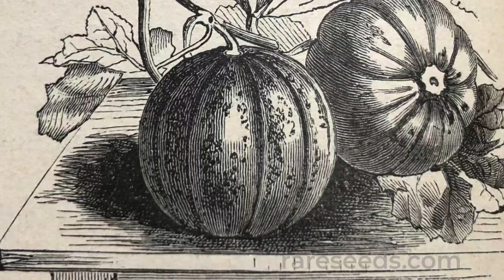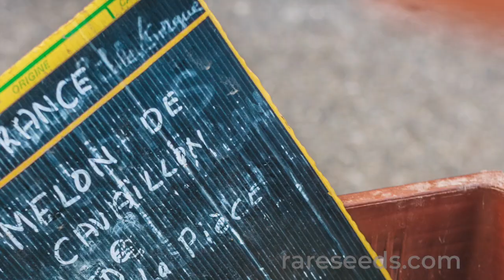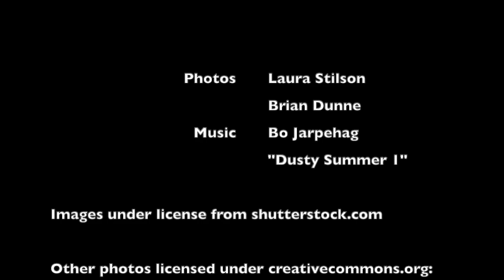Charentais Melon: A Heavenly Heirloom Of France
The Charentais melon is an incomparably fragrant, sweet and delightful French heirloom variety. Perfected in the Charentes region of France in the 1920s, it is closely identified with the Provencal area around Cavaillon. Though hybrid varieties are widely grown now, the open-pollinated heirloom melon is small, smooth-skinned and musky-sweet.